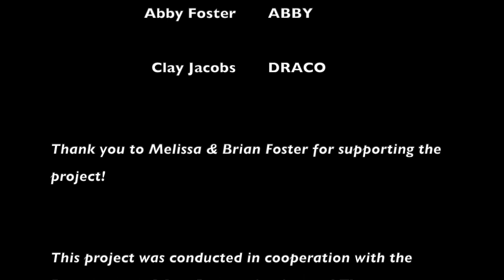MORD (2022, prod. by Johannes Becht)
Camera, Editing: Johannes Becht
Abby: Abby Foster
Draco: Clay Jacobs